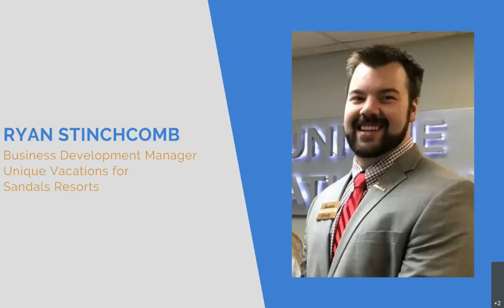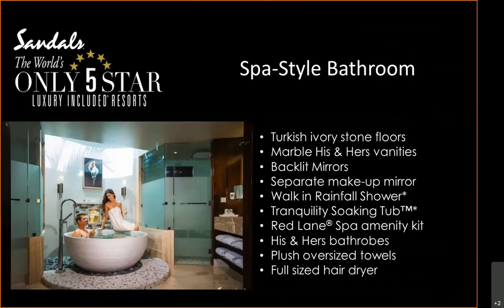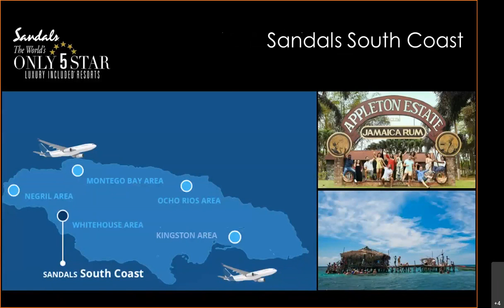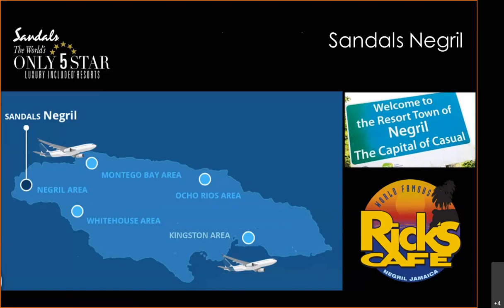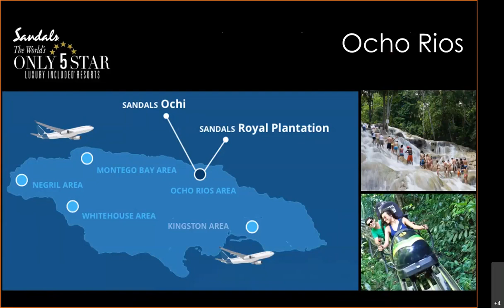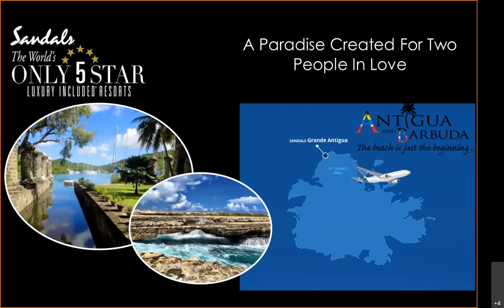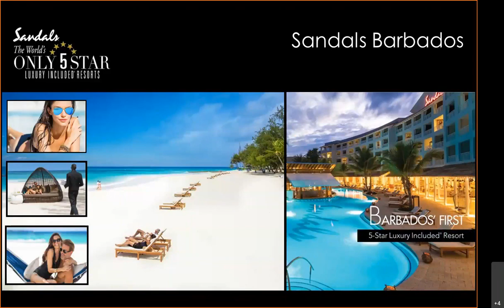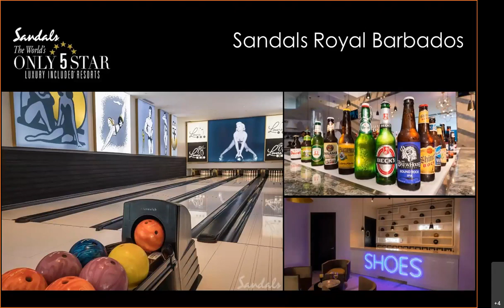How to Vacation Like a Pro with Sandals VIP Experience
Covington Travel is pleased to introduce you to the world's leading all-inclusive resorts - Sandals Resorts! Click play to find out what the Sandals experience is really like and what makes each of the resorts unique.